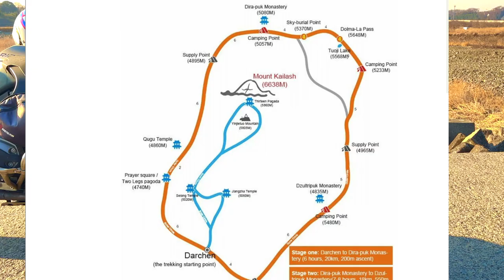Lost & Attacked by Tibetan Mastiffs near Mt. Kailash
Number two video in the Tibet series. After being stranded and almost burned on a 5000-meter plateau, I make it to Darchen for the 3-day trek around Mt. Kailash, which crosses over the Dolma pass at 5,600 meters (18,000+ feet). Following a pre-dawn flashlight mishap and a string of poor decisions, we find ourselves lost and crossing a forbidden pass. We are later attacked by half-wild Tibetan Mastiffs, perhaps in an act of bad karma.

Buckle up and enjoy. Some of the photos are mine...usually, the ones of poor quality as this was more than 30 years ago, and I had an inexpensive film camera.

Whiskey Philosopher...Master StoryTeller
Stories about travel, culture, Japan, business, life.

Sending cigars:
If anyone (in the US) would like to send the Whiskey Philosopher some cigars for his vids, here is an address you can ship to (they get reshipped to me in Japan). Many thanks in advance:
Dr. James Goddard
4283 Express Lane
Suite 209-204

Lost & Attacked by Tibetan Mastiffs near Mt.